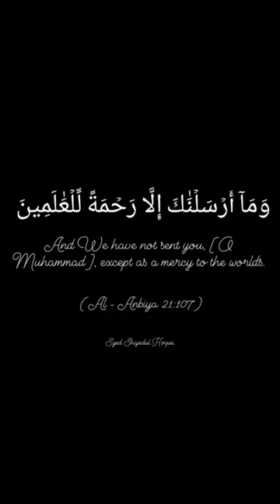A verse from Surah Al- Anbiya 21:107 | By Syed Shajedul Hoque.©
وَمَآ أَرۡسَلۡنَٰكَ إِلَّا رَحۡمَةً لِّلۡعَٰلَمِينَ
And We have not sent you, [O Muhammad], except as a mercy to the worlds.

-Sahih International

And We have sent you not but as a mercy for the `Alamin.

Here Allah tells us that He has made Muhammad a mercy to the `Alamin, i.e., He sent him as a mercy for all of them (peoples), so whoever accepts this mercy and gives thanks for this blessing, will be happy in this world and in the Hereafter. But whoever rejects it and denies it, will lose out in this world and in the Hereafter, as Allah says:

أَلَمْ تَرَ إِلَى الَّذِينَ بَدَّلُواْ نِعْمَتَ اللَّهِ كُفْرًا وَأَحَلُّواْ قَوْمَهُمْ دَارَ الْبَوَارِ

جَهَنَّمَ يَصْلَوْنَهَا وَبِيْسَ الْقَرَارُ

Have you not seen those who have changed the blessings of Allah into disbelief, and caused their people to dwell in the house of destruction Hell, in which they will burn, -- and what an evil place to settle in! (14:28-29)

And Allah says, describing the Qur'an:

قُلْ هُوَ لِلَّذِينَ ءَامَنُواْ هُدًى وَشِفَأءٌ وَالَّذِينَ لَا يُوْمِنُونَ فِى ءَاذَانِهِمْ وَقْرٌ وَهُوَ عَلَيْهِمْ عَمًى أُوْلَـيِكَ يُنَادَوْنَ مِن مَّكَانٍ بَعِيدٍ

Say:"It is for those who believe, a guide and a healing. And as for those who disbelieve, there is heaviness in their ears, and it is blindness for them. They are those who are called from a place far away." (41:44)

Muslim reports in his Sahih:Ibn Abi `Umar told us, Marwan Al-Fazari told us, from Yazid bin Kisan, from Ibn Abi Hazim that Abu Hurayrah said that;

it was said, "O Messenger of Allah, pray against the idolators."

He said:

إِنِّي لَمْ أُبْعَثْ لَعَّانًا وَإِنَّمَا بُعِثْتُ رَحْمَة

I was not sent as a curse, rather I was sent as a mercy.

This was recorded by Muslim.

Imam Ahmad recorded that `Amr bin Abi Qurrah Al-Kindi said:

"Hudhayfah was in Al-Mada'in and he was mentioning things that the Messenger of Allah had said.

Hudhayfah came to Salman and Salman said:`O Hudhayfah, the Messenger of Allah (would sometimes be angry and would speak accordingly, and would sometimes be pleased and would speak accordingly. I know that the Messenger of Allah) addressed us and said:

أَيُّمَا رَجُلٍ مِنْ أُمَّتِي سَبَبْتُهُ سَبَّةً فِي غَضَبِي أَوْ لَعَنْتُهُ لَعْنَةً فَإِنَّمَا أَنَا رَجُلٌ مِنْ وَلَدِ ادَمَ أَغْضَبُ كَمَا تَغْضَبُونَ إِنَّمَا بَعَثَنِي اللهُ رَحْمَةً لِلْعَالَمِينَ فَاجْعَلْهَا صَلَةً عَلَيْهِ يَوْمَ الْقِيَامَة

Any man of my Ummah whom I have insulted or cursed when I was angry -- for I am a man from among the sons of Adam, and I get angry just as you do. But Allah has sent me as a Mercy to the Worlds, so I will make that (my anger) into blessings for him on the Day of Resurrection."

This was also recorded by Abu Dawud from Ahmad bin Yunus from Za'idah.

It may be asked:what kind of mercy do those who disbelieve in him get?

The answer is what Abu Jafar bin Jarir recorded from Ibn Abbas concerning the Ayah:
وَمَا أَرْسَلْنَاكَ إِلاَّ رَحْمَةً لِّلْعَالَمِينَ
 (And We have sent you not but as a mercy for the `Alamin), He said,

"Whoever believes in Allah and the Last Day, mercy will be decreed for him in this world and in the Hereafter;

whoever does not believe in Allah and His Messenger, will be protected from that which happened to the nations of earthquakes and stoning."